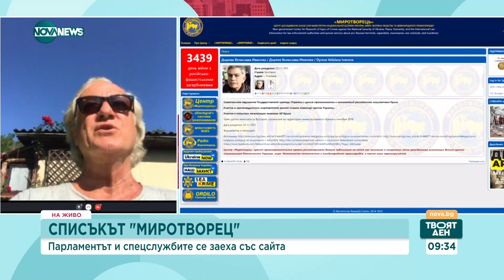Иво Инджев: Армията „Вагнер” прави провокации в Беларус - на 5 км от границата с Полша - Твоят ден